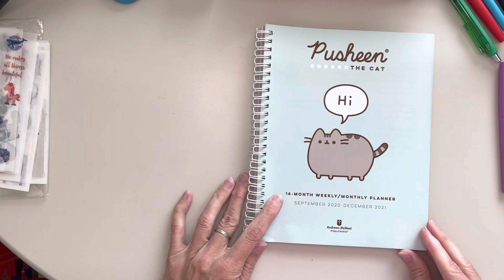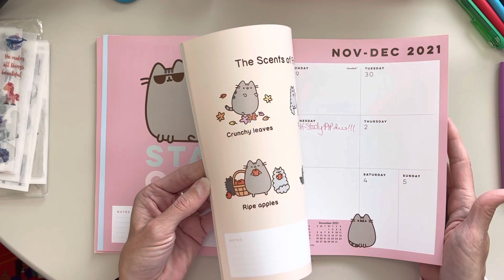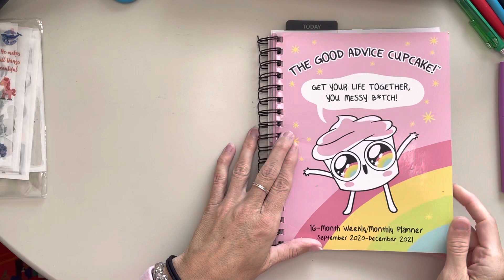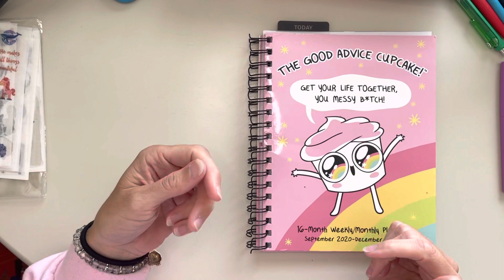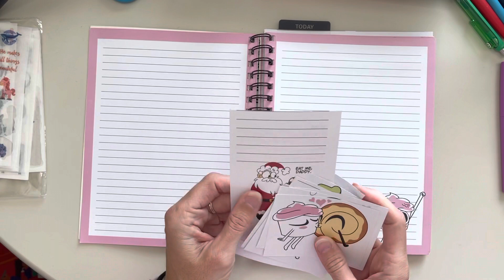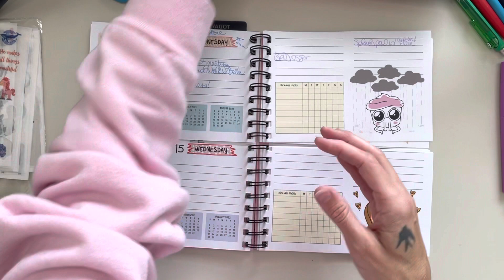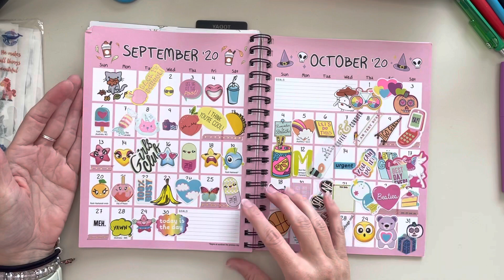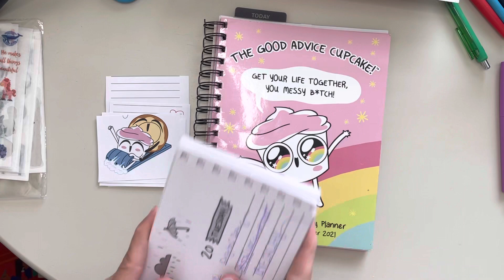Repurposing Old Planners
Join me, Pusheen, and the Good Advice Cupcake as we repurpose a couple old planners into journals and trackers! Thanks for joining in my crazy!!